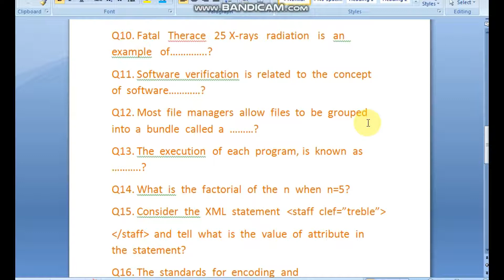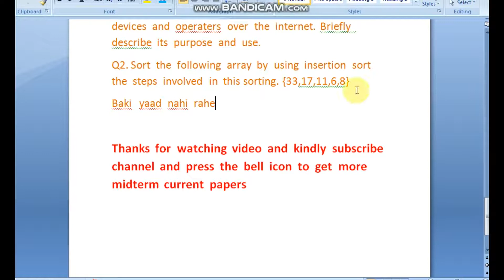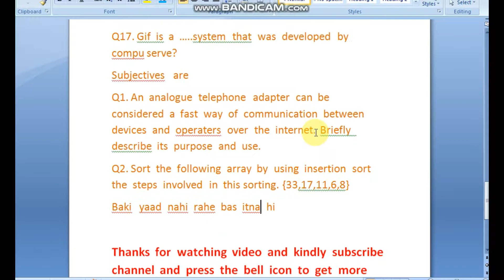cs101 midterm currently paper 20 July 2022 /vu fast